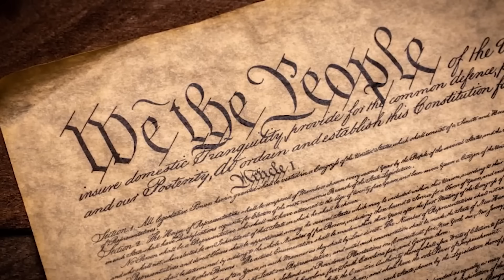Palestine Protesters SEIZES Pride Parade And STARTS WOKE WAR!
0:00 - Intro
0:25 - Ad
1:30 - Let's Get Into This